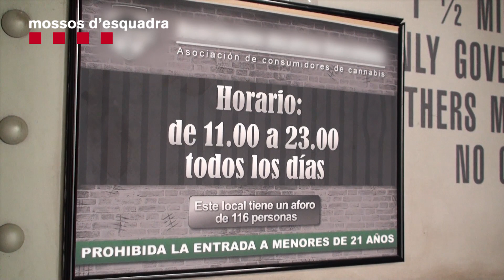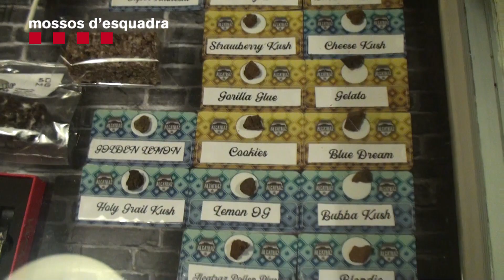Detinguts 15 membres d'una organització que traficava amb marihuana i haixix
Els Mossos d'Esquadra han arrestat diversos membres d'un grup que cultivava i venia droga en grans quantitats però també des d'una associació cannàbica de Ciutat Vella.